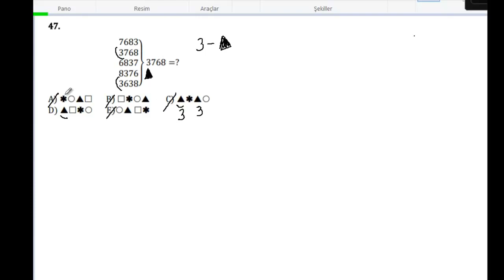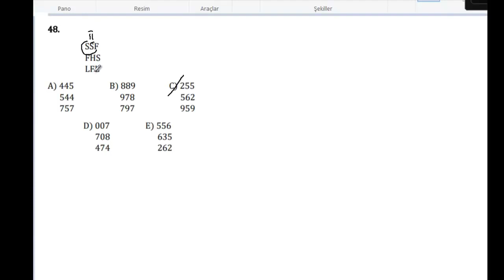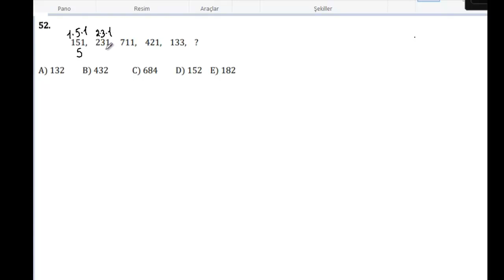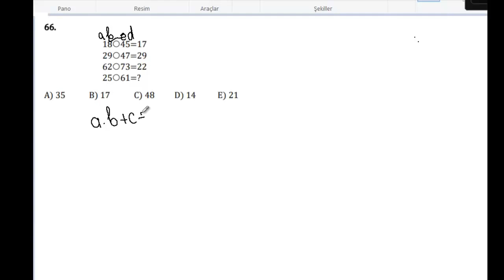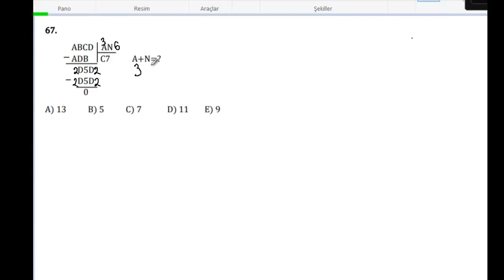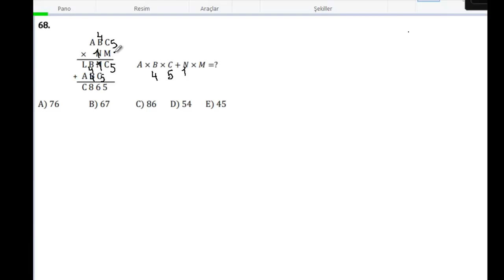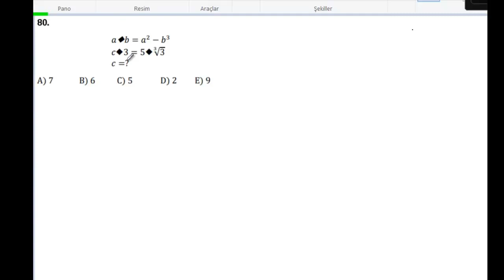2021-2022 Tədris ili YÖS - 10-cu sinif A variantı 3-cü Sınaq İmtahanı Məntiq sualları (video izah)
Əziz şagirdlər!
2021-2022 Tədris ili 10-cu sinif A variantı 3-cü Sınaq İmtahanındakı Məntiq suallarının video izahını sizlərlə bölüşürük!